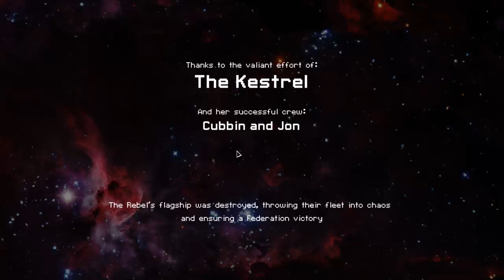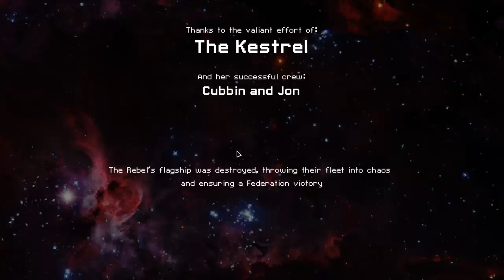FTL Kestrel Challenge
Challenge Numero Dos:

1. Difficulty must be Normal.
2. Cannot upgrade to Blast Doors.
3. Cannot use Beam Weapons (Beam Drones are still allowed). Bombs/Missiles are allowed, but limited to:

Missiles: Hull Missile
Bombs: Small Bomb, Healing Burst, Breach Bomb 1.

4. No cheats/hacks/mods/etc
5. Can only have a maximum of 1 Defense Drone.
6. Must use the Kestrel, maximum of two crewmembers, must drop the missile weapon immediately at the start.
7. Engine Level capped at 3.
8. At Flagship Phase 2, you can only turn on the Defense Drone until at least 1 Boarding Drone teleports onto your ship.
9. Cannot sell anything except for Recovery Arms.
10. Cannot buy Ship Augments.
11. No Cloak.
12. Cannot buy Fuel from stores.
13. Can only have 1 Rockman
14. There must be at least 2 enemy crewmembers alive when the Flagship blows up for the final time in the 3rd phase.